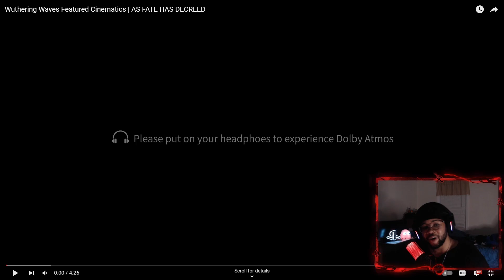THIS NEW WUTHERING WAVES CINEMATIC LOOKS AMAZING! | AS FATE HAS DECREED REACTION!